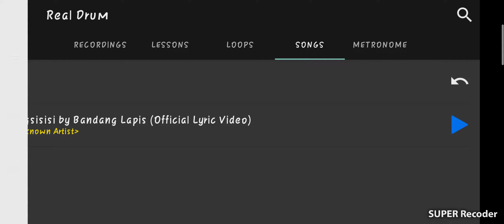Pagsisisi (c) Bandang Lapis RealDrum Cover